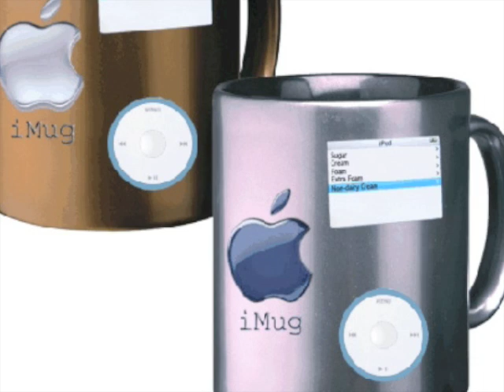Funny Mac Slide Show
I found these pictures on the web. I hope you like them.
P.S. I love Mac...